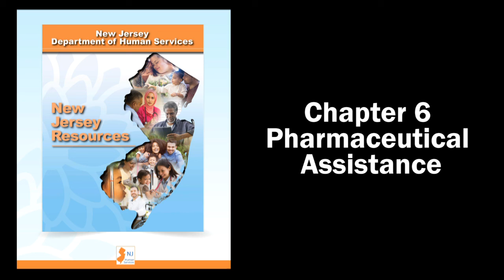Chapter 6 Pharmaceutical Assistance